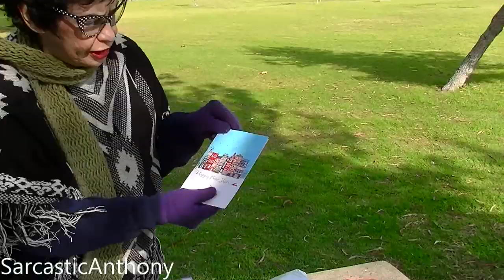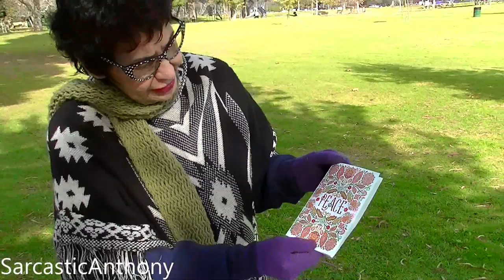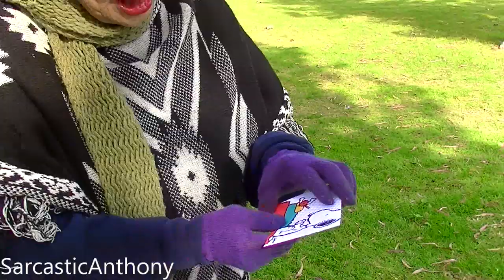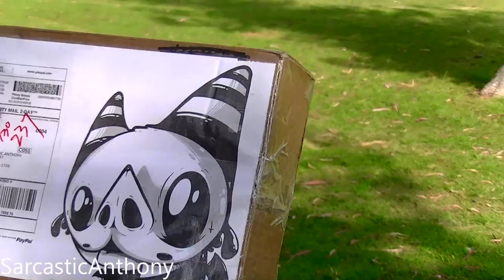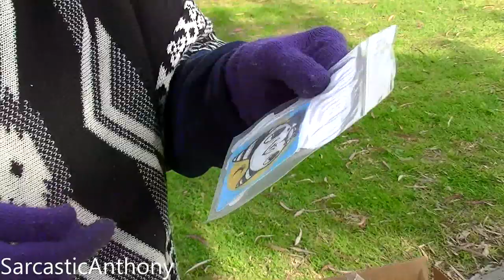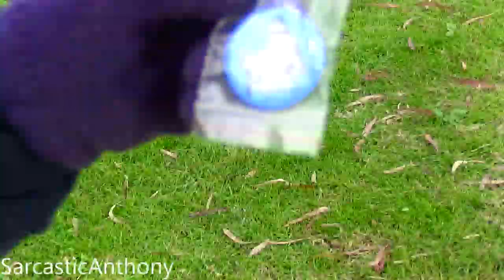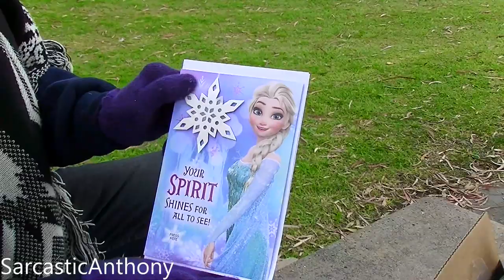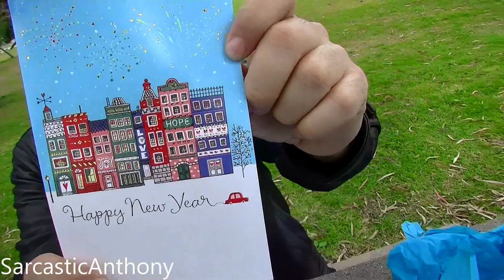My Neighbor Blanch Opens Fan Mail! Mail Vlog #2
Time for my neighbor Blanch and me to open up some more fan mail! Fun Mail Vlog #2

136 N. Grand Ave. #237